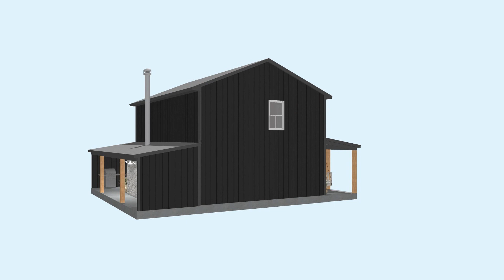3D Video 2 16